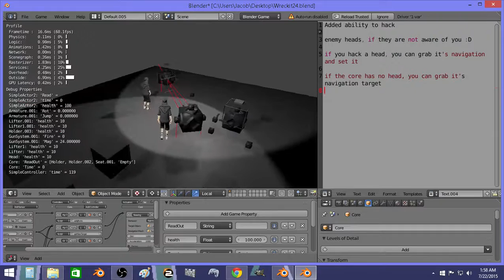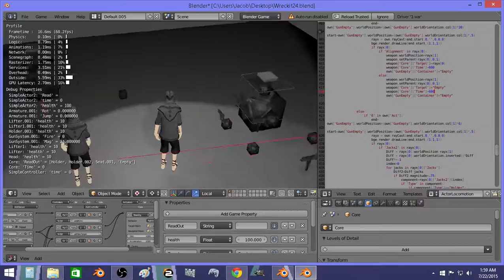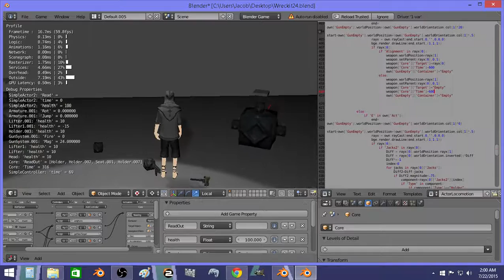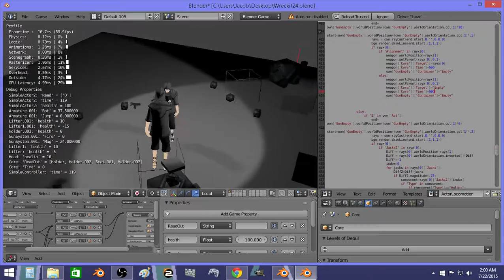Added ability to hack enemy heads and ability get and set navtargets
:D